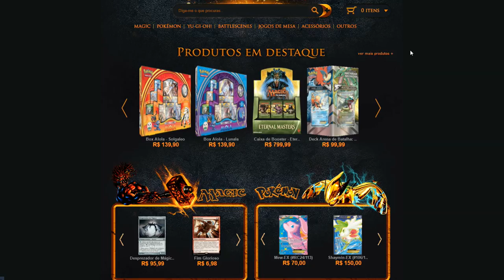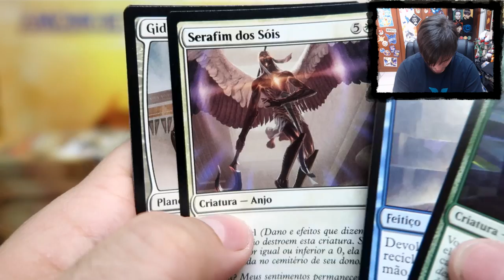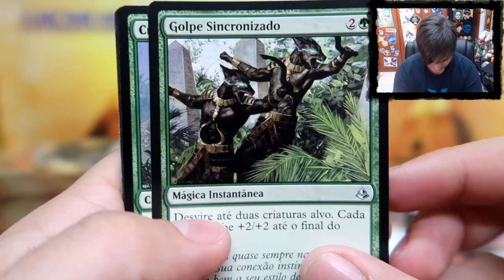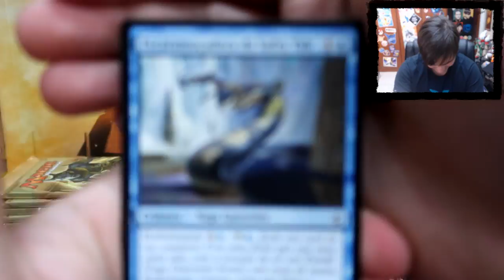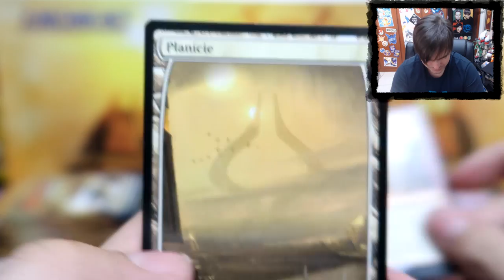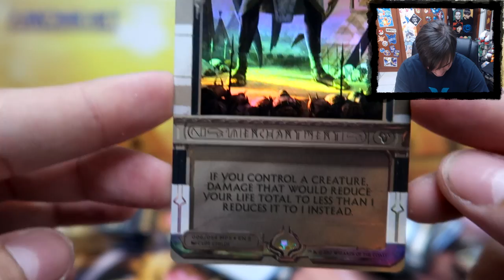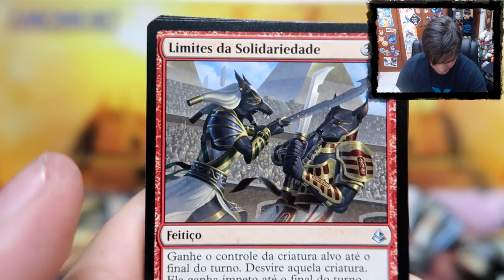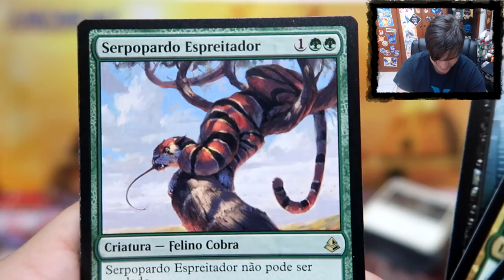UNBOXING Booster Box Amonkhet - Parte 2 (FINAL FOI LOUCO!)